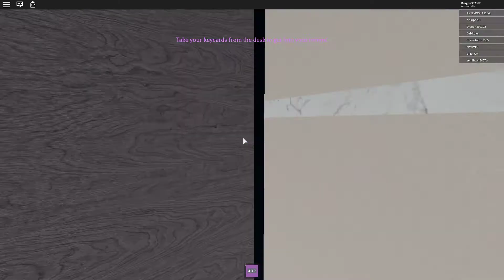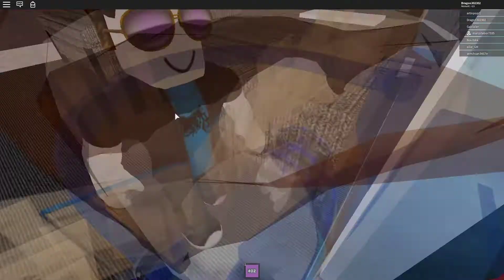в этом отеле монстр! hotel прохождение + разбор сюжета 2